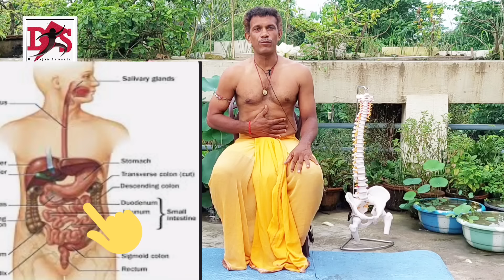হাঁটুর ব্যাথা ও যন্ত্রনা,কপাল ভাতি করুন উপকার জানলে অবাক হবেন l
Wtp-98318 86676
► Chamber Behala Chowrasta
     Biren Roy Road East kol - 8
     Jagorani Club Ponchanontala
M.R. Meet-  Before Patient  seen
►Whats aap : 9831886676